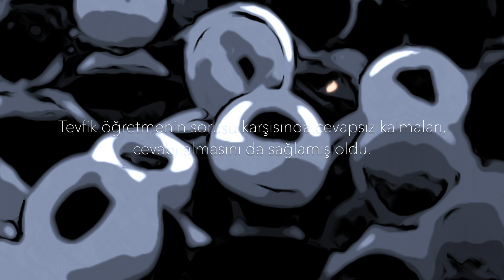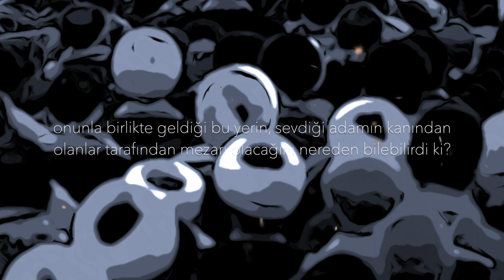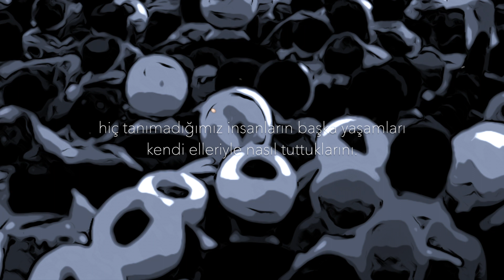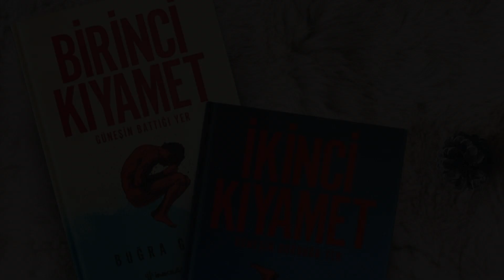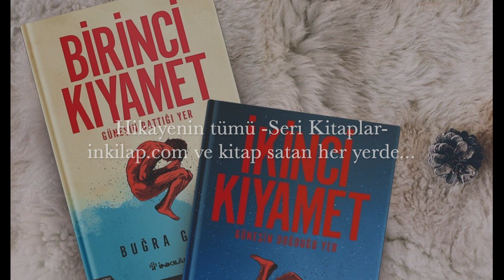BÖLÜM 6- “Akbabalar…”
Kitaplarım içinden -hikayenin sıralı akışıyla- seçtiğim pasajları okuyorum... [Her Pazar Saat 21:00’da]
*** Hikayenin tamamı -Seri Kitaplar ve kitap satan her yerde…

Zülfü Livaneli: “Buğra Gülsoy, bir ilk romandan
beklenmeyecek bir kurgu ustalığı ve işlek bir dille okurlarına ilginç bir hikaye anlatıyor. Okurların sayfalar akıp giderken alacakları edebiyat tadını tahmin edebiliyorum."

*** İlk Türk boksör Sabri Mahir’in Osmanlı Türkiye’sinden Nazi Almanya'sına kadar uzanan inanılmaz yaşam hikayesi. Sabri’nin hayatı boyunca şehirler, ülkeler, kıtalar değişiyor, insanlar değişiyor. Değişmeyen tek şey ise, sürekli beklenen o “kıyamet” oluyor.

“Birinci Kıyamet - Güneşin Battığı Yer”
“İkinci Kıyamet - Güneşin Doğduğu Yer”
(Seri Kitaplar)